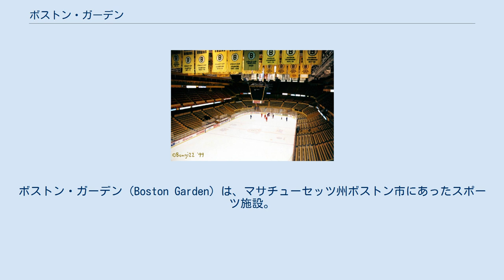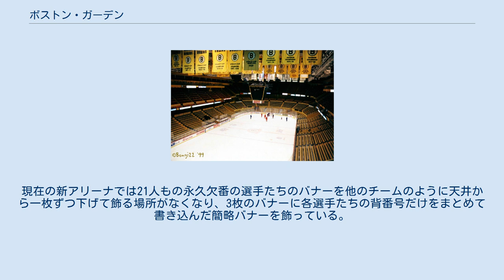ボストン・ガーデン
ボストン・セルティックス
ボストン・ガーデン（Boston Garden）は、マサチューセッツ州ボストン市にあったスポーツ施設。
 1928年にボクシング界の大物プロモーターだったテックス・リカードによって設計・建造された。
当初の名称はボストン・マディソン・スクエア・ガーデン。
新しいスポーツ施設であるフリートセンターが完成した2年後の1997年に取り壊された。
ボストン地域交通網の通勤電車とアムトラックの駅であるノース・ステーションの上にあった。
60年以上の間、ボストン・セルティックスとボストン・ブルーインズの本拠地であった。
ロックコンサートや様々なアマチュア競技の会場、サーカスやアイスショーの会場であった。
また、ボクシングやプロレスの試合会場としても使われていた。
また、政党の集会会場としても使われ、1960年11月には大統領選に勝利したジョン・F・ケネディがボストン・ガーデンで演説を行っている。
 ガーデンの特徴の1つに大恐慌中に建設費の削減を狙って作られた、廃材を利用した寄木細工の床がある。
でこぼこでボールが不規則に跳ね返るこの床は元々は、ボストン・アリーナの一部であり、1952年にボストン・ガーデンに移された。
フリートセンターの完成に伴い、床は新しいものに換えられたが、以前のガーデン時代と同じような寄木細工模様のものが新アリーナでも使用されている。
 このアリーナを有名にしたのは何といってもボストン・セルティックスが1960年代にNBA8連覇を達成したこと、そして1980年代、マジック・ジョンソン率いるロサンゼルス・レイカーズとラリー・バード率いるボストン・セルティックスとの対決の舞台となったことであろう。
1928年に建てられたこのアリーナは1970年代から既にNBA最古のアリーナであったが、セルティックスの選手達とその元コーチでありその後ゼネラル・マネージャーに就任していたレッド・アワーバックは本拠地のその古さを逆に「地の利」として生かす戦術をとった。
寄木細工のフロアは痛みが激しく、木材の厚みが均一でないためイレギュラー・バウンドが非常に多いばかりか、コートの端にはドリブルを突いてもボールが跳ね返ってこない場所も何カ所かあった。
セルティックスの選手たちはそうした場所に相手を誘い込んでターンノーバーを誘発させることをよくやったという。
また、ロッカールームが狭くて汚いことでも有名で、エアコンやシャワーが壊れていることも多かった。
 そのような「地の利」によってセルティックスはホームでの勝率は常に良く、1985-86シーズンにはホームコートでは40勝1敗という記録を打ち立てたこともある。
(NBA最高勝率の2015-16シーズンのゴールデンステート・ウォリアーズ(73勝9敗)でさえもホームで39勝2敗だった) また、フロア以外でも予想外の事態が相手チームを襲うこともあった。
1983-84シーズンのNBAファイナル第5戦、当日はいつもは寒冷なボストン市は異常気象に見舞われ、5月にもかかわらず最高気温が36度にもなった。
老朽化が著しく空調設備も万全でなかったガーデン内は42度以上の猛暑になり、暑さで倒れる観客が続出する事態になった。
この事態を全く予想できていなかったロサンゼルス・レイカーズのコーチ陣と選手たちは暑さのために明らかに精彩を欠き、この試合を落としてしまったことで第7戦までもつれたあげくにシリーズに敗退してしまう。
 こうしたいくつもの事実や事件はやがて伝説化していき、「ボストン・ガーデンの魔物」と恐れられるようにまでなってきた。
絶対に勝てると思っていた試合でここ一番になるとなぜか奇跡的なプレーが起こり、セルティックスが勝利を収めるケースが何度も起こったからだ。
セルティックスはプレーオフでもボストン・ガーデンで行われた7戦シリーズの最終戦で敗れたことは2度しかなく、NBAファイナルの第7戦で敗れたことはガーデンの時代には一度もなかった。
 この伝説に挑戦したのがマジック・ジョンソン率いるロサンゼルス・レイカーズである。
1983-84シーズンの最初の対決では試合中の乱闘による集中力を欠いた戦いぶりや猛暑の影響もあって勝てる戦いだったと言われながら第...